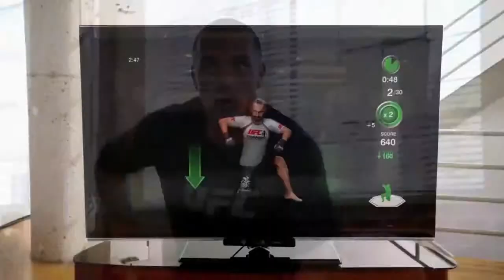UFC Trainer E3 Reveal Trailer HD